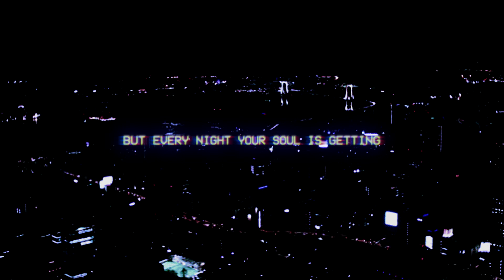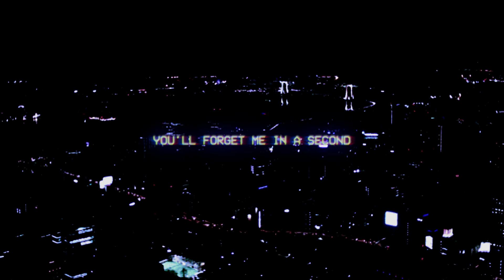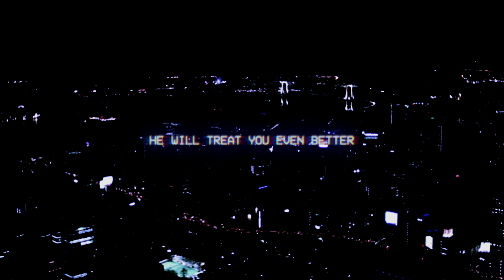livmid - madness/sadness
livmid

And if u leave me u gon regret it
I thought u wanted us to be friends
But every night your soul is getting
Even closer to my chest

He'll will u treat you even better
You'll forget me in a second
U can't compare me to the others
Cuz what I've done was fucking madness

Madness
Madness
What I've done was mad shit
Then got control of me and i was feeling sadness
Sadness
Sadness
I was feeling sad shit
Then you told me I'll be free never heard a single thing